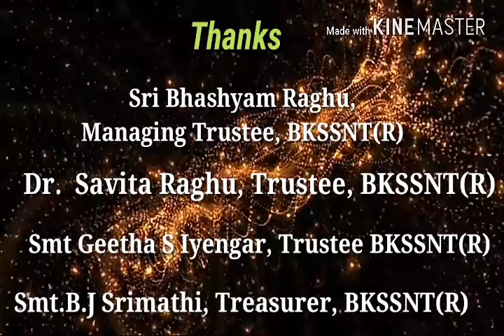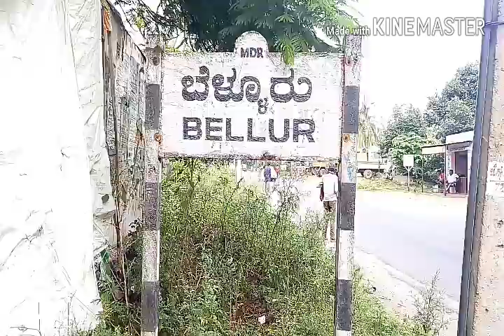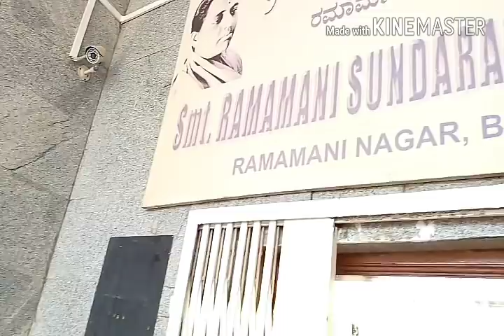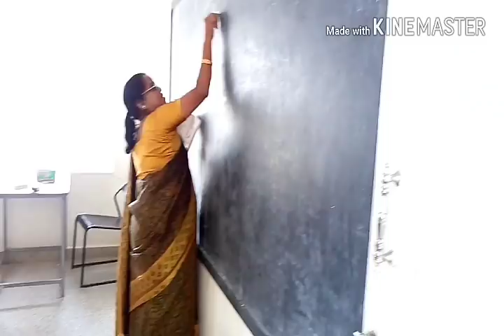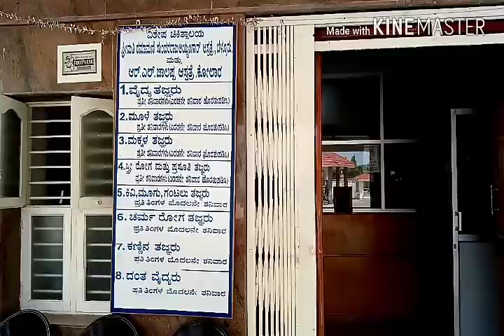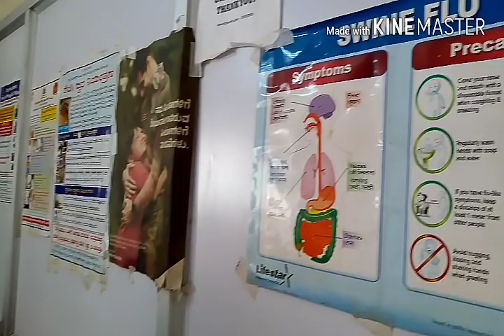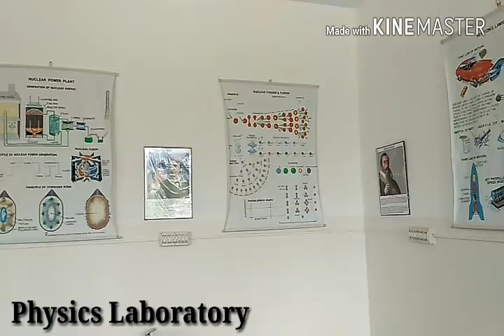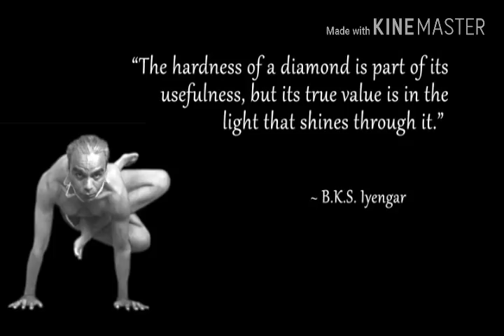Yoga is life- You never seen this before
Tribute to the Yoga guru Dr. B K S Iyengar, this film is captured on the social works of guruji's, in the Blellur village and its surroundings villages.